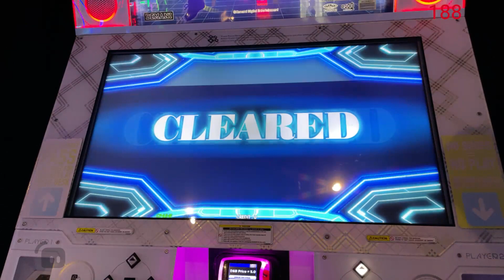Theory of Eternity BSP-6 [Single BASIC 6] 1,000,000 MFC [DDR A20 PLUS]